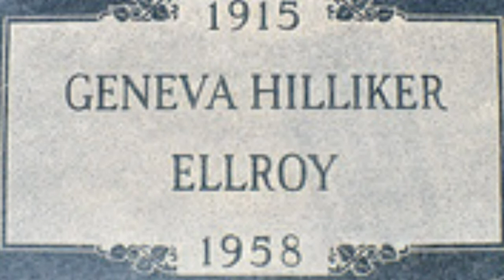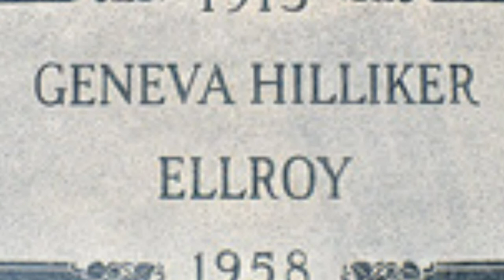3 Darkest Unsolved Mysteries That Cannot Be Explained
These are creepy and bone chilling unsolved mysteries that are yet to be explained, can you help solve these crimes, are there hidden clues that haven't been seen before, hopefully we can help solve the crimes or find missing person cases that have been closed, these are some of the most shocking & darkest ever unsolved unknown mystery cases that are still not solved.